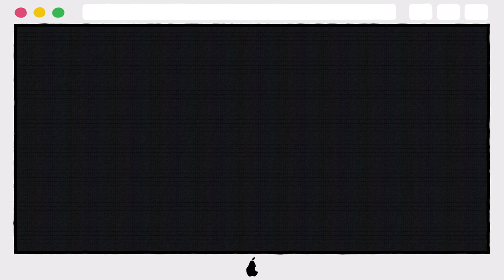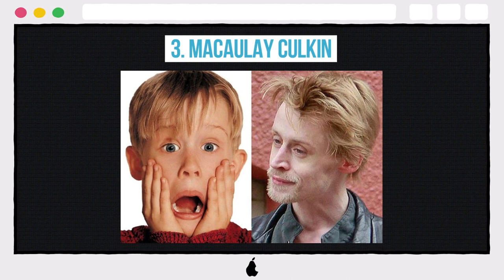10 Cringeworthy Photos Of Former Child Stars All Grown Up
10 Cringeworthy Photos Of Former Child Stars All Grown Up

10. JAKE LLOYD
9. TARAN NOAH SMITH
8. ANGUS T. JONES
7. MARA WILSON
6. LINDSAY LOHAN
5. AMANDA BYNES
4. HALEY JOEL OSMENT
3. MACAULAY CULKIN
2. DANNY TAMBERELLI
1. BRIAN BONSALL